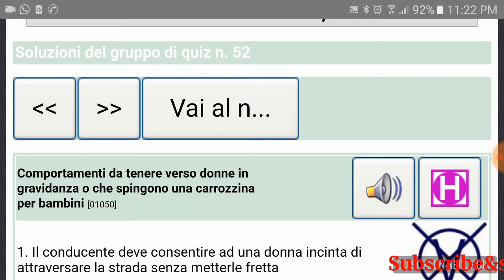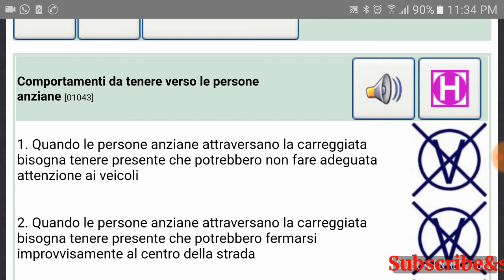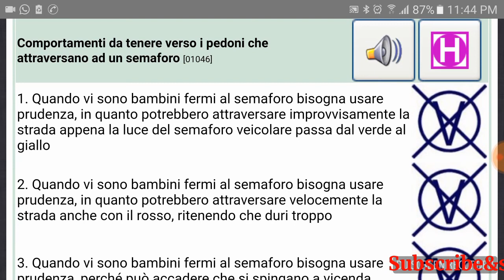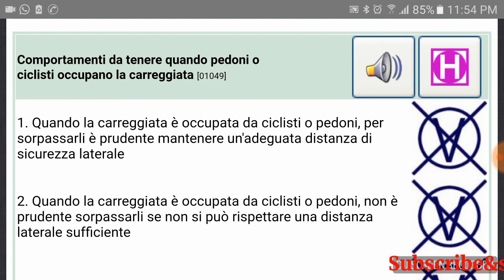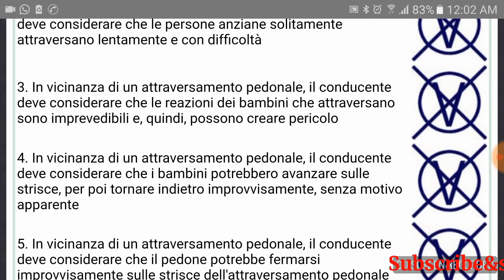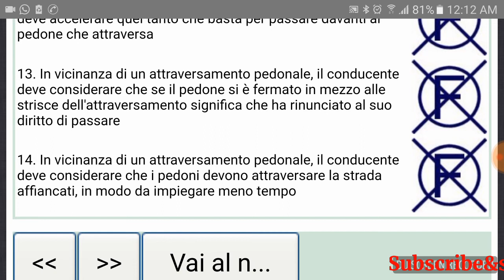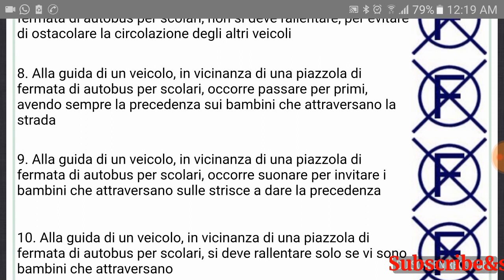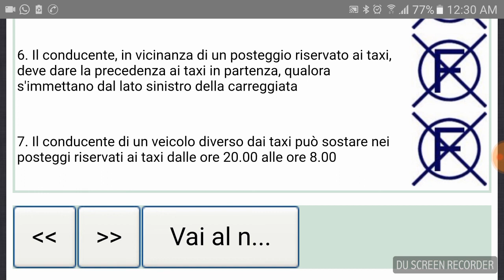PATENTE B 2020 Chapter 1.9 Episode 9 in punjabi urdu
Hi
iAm Jamal
Follow me on 👇